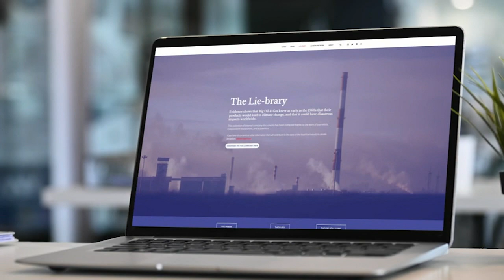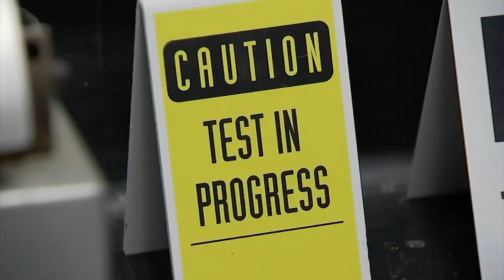Does recycling actually make a difference? New report details how there's a 'plastic waste crisis'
Does recycling make a difference? A new report claims that the plastics industry and major oil companies have known for decades that recycling is not a solution for managing waste.